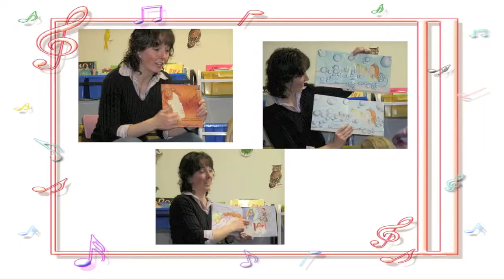A Song to Sing: Official Book Trailer - written by Shannon Wright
Kate loves to sing and has a catchy melody stuck in her head. Sing loud or soft, fast or slow; sing in an opera voice or as low as you can go. Perhaps you prefer to hum or whistle. Music can brighten your day, so spread some happiness and sing like nobody's listening!  What's your favorite song to sing?